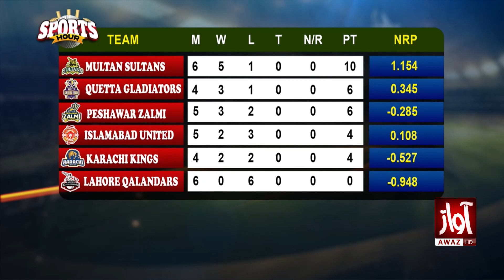Karachi Kings vs Quetta Gladiators Match Update l Sports Hours With Suraj Kumar l Awaz TV NEWS